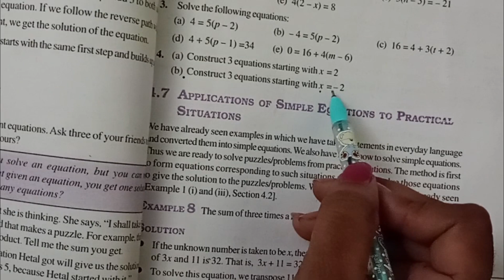Master the Simple Equation : Chapter 4 Exercise 4.3 Questions 4 Class 7 Maths | NCERT Solutions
solve exercise 4.3 questions 4 in simple equation - chapter 4
solve exercise 4.3 questions 4 in simple equation - chapter 4 and
exercise 4.3 questions 4 in simple equation exercise 4.3 questions 4 in simple equations exercise 4.3 questions 4 in simple equation example
exercise 4.3 questions 4 in simple equation and
exercise 4.3 questions 4 in simple equation and application
exercise 4.3  in simple equation
exercise 4.3 simple equations class 7
exercise 4.3 simple equation
exercise 4.3  in simple equation and
exercise 4.3 in simple equation and algebra
ncert
class 7 maths simple equations